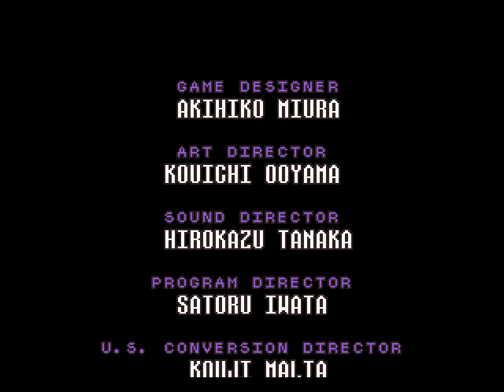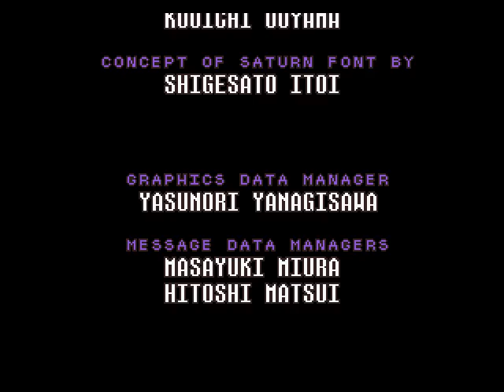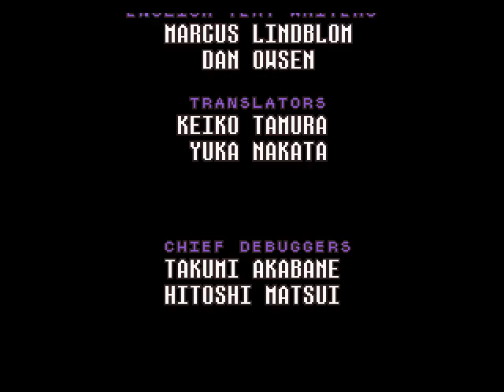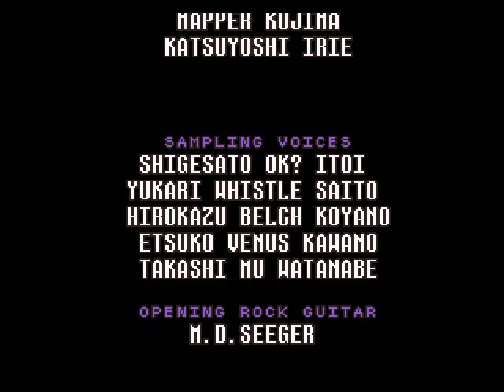Earthbound Blind-42 Nophie. The End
The end to a beautiful adventure!